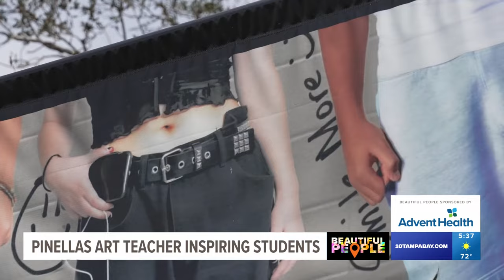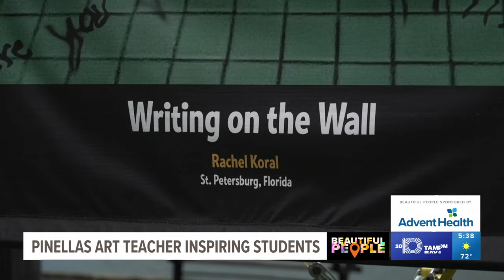Pinellas County art teacher inspires students for Sarasota exhibition: Beautiful People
Rachel Koral started taking photos of her students to showcase what she sees every day in her classroom.